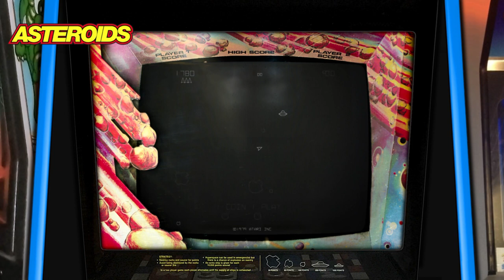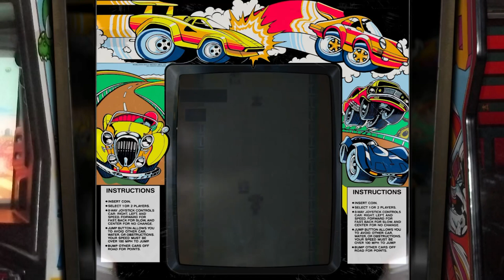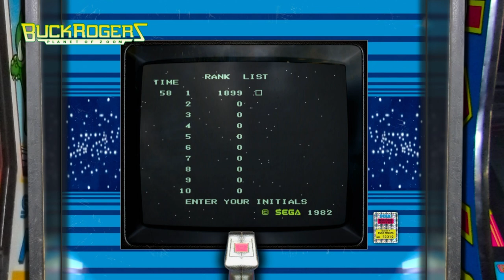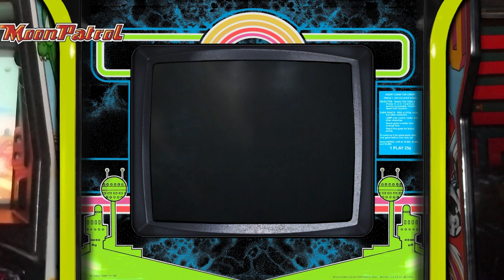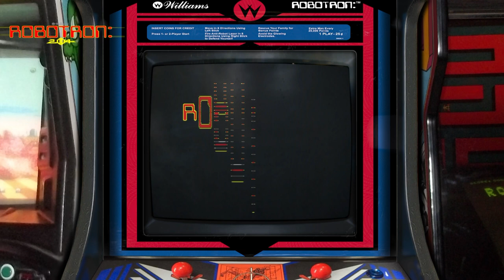The Golden Age of Arcade Gaming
The top 25 best arcade games ever, according to Classic Reply. These are the games I experienced first above all others, call it nostalgia, but each and every one of these games left a lasting impression. I craved anything that looked like an arcade conversion of these games for my humble home computer. I’d even seek out the clones, Fruity Frank and OH Mummy being particular childhood favourites of mine. Despite the early technology on display, these Top 25 best arcade games ever played brilliantly and provided and still provide a good challenge today. I hope you enjoy this list of 25 Best Arcade Games Ever.

Thanks for your support, leaving a comment, or rating my video! I really appreciate it.

Directed, Written, and Produced By MLH